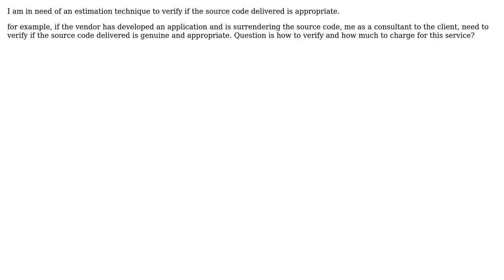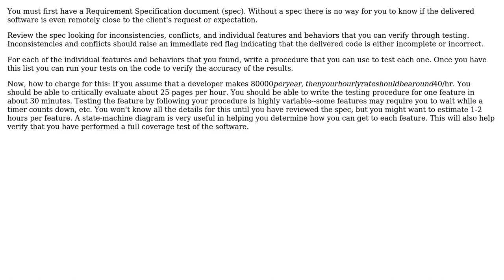Software Engineering: Is there any method to estimate the cost for source code verification?